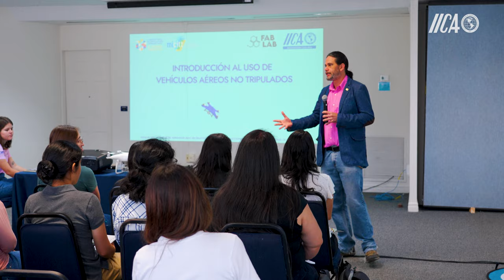Segunda Edición Rally Chicas a Volar.